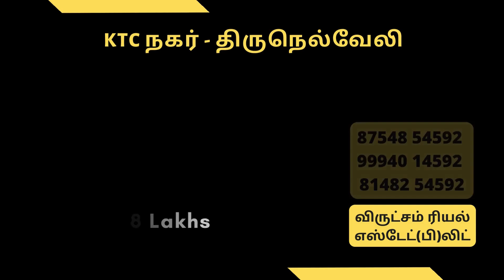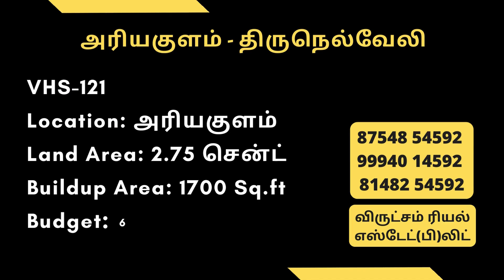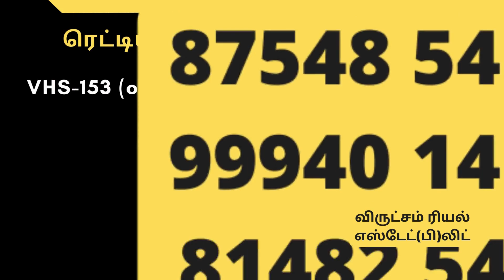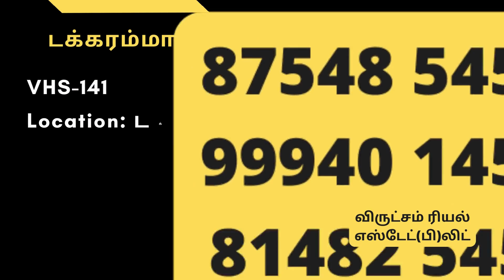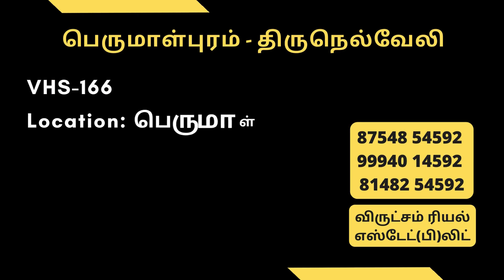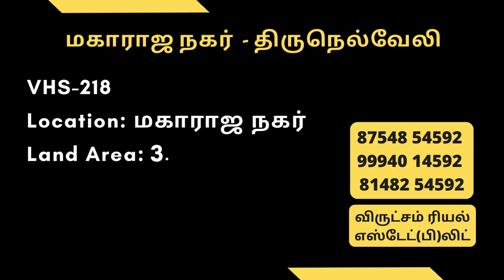திருநெல்வேலியில் வீடுகள் விற்பனைக்கு | கமிஷன் கிடையாது |நேரடி உரிமையாளர்| விருட்சம் ரியல் எஸ்டேட்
No Commission | No Brokerage  FOR SELLING/BUYING LANDS AND HOUSES

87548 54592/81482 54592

What we do for the House Buyers:
1. Support in Site Visits
2. Verify the Owners and Documents Clearly
3. Arrange Buyer Seller Meeting
4. Arrange Bank Loans
5. Support in Proper Registration

Are you selling your Property ? Now the complete support without Brokerage. You can meet the buyer and finalize your price

1. Direct meeting with seller
2. Unlimited Site visits
3. EC & Legal opinion
4 Technical

There is NO COMMISSION for all the included services.
Fixed service charges Rs.12,500 only upto only for registration value upto one crore

Newly build house in Tirunelveli, House sale in Tirunelveli, house for sale near me